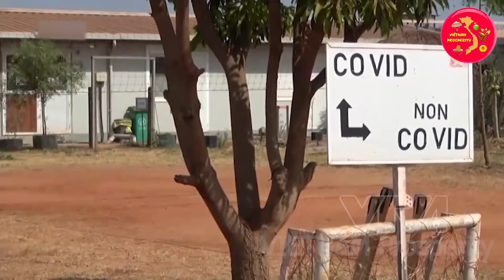LHQ Ngả Mũ! Người Châu Phi Vui Sướng khi Mũ Nồi Xanh VN Làm Điều Kì Diệu Này Giúp Bản Làng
LHQ Ngả Mũ! Người Châu Phi Vui Sướng khi Mũ Nồi Xanh VN Làm Điều Kì Diệu Giúp Bản Làng
VIETNAM Prosperity Xin Chào Các Bạn !